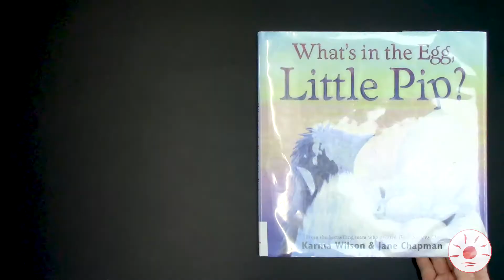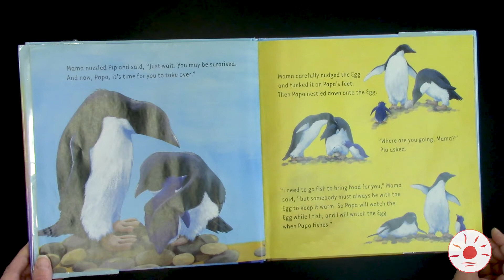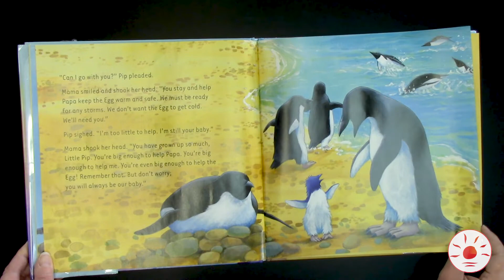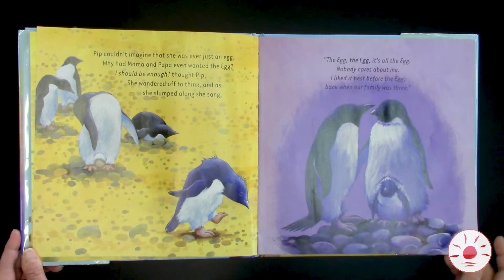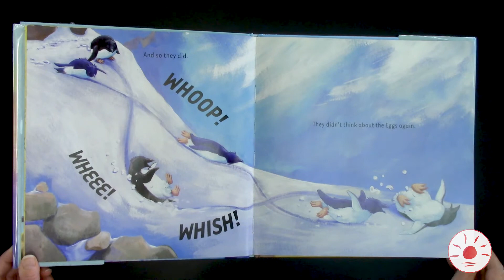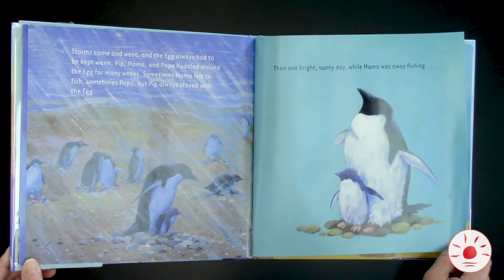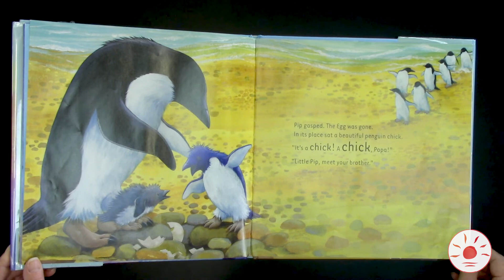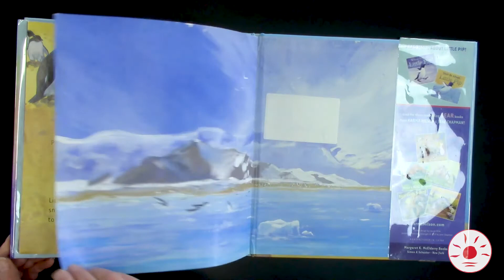Storytime Short - Little Pip (March 28, 2022)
Take five minutes with your little ones and Storytime Shorts created by Library staff! Little Pip meets a special new family member in this Storytime Short, and Carrie shares a penguin poem!

Subtitles have been automatically generated, and may contain minor spelling, grammatical, and/or punctuation errors.

Vectors by Vecteezy.